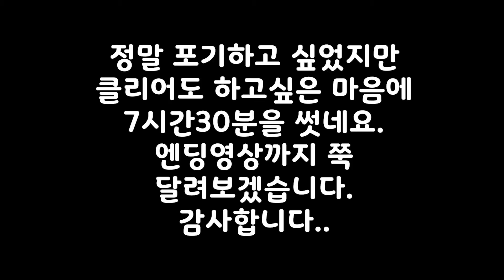[세키로][4편] 겐이치로 잡았습니다. 포기하고싶었습니다.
지금에와서는 내가 왜이렇게 못했나 생각이 들지만
뉴비느낌이 엄청 나서 귀엽네요 ㅋㅅㅋ..